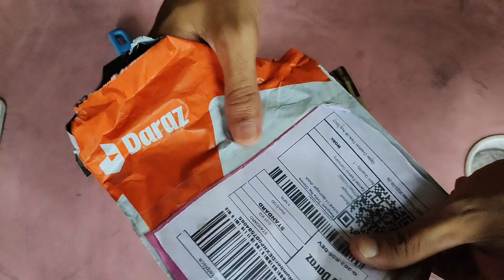Best and cheap Grenaro wireless mic || unboxing and review||noise cancellation test